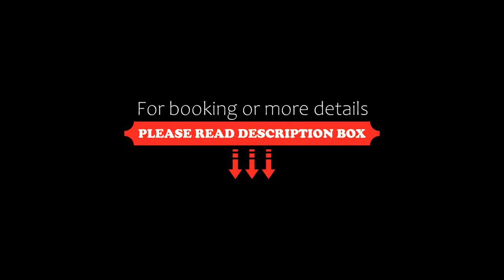Hotel Fevery, Bruges, Belgium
About Property:
Eco-Hotel Fevery is a small, family-run hotel set in Bruges, a 10-minute walk from the centrally located Market Square and the Belfry. Rewarded with a European Eco label for environmentally friendly hotels, it offers free WiFi and bicycle rental services.
Each room at the Fevery features cable TV and a telephone. The en-suite bathroom is fitted with a bath or a shower, a toilet and a hairdryer.
The daily breakfas...
Property Type: Hotel
Address: Collaert Mansionstraat 3, Historic Centre of Brugge, 8000 Bruges, Belgium
Searching For
1. Hotel Fevery - Bruges - Belgium
2. Hotel Fevery - Bruges - Belgium Address
3. Hotel Fevery - Bruges - Belgium Rooms
4. Hotel Fevery - Bruges - Belgium Amenities
5. Hotel Fevery - Bruges - Belgium Offers and Deals
Audio Credit:
Track Title: Blank Slate
Artist: VYEN